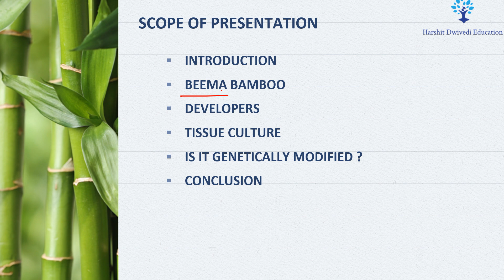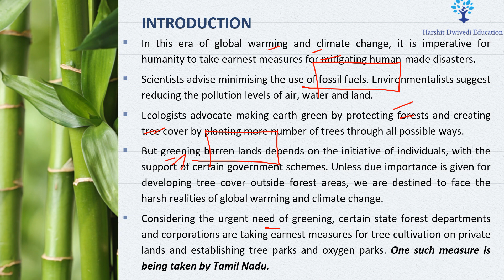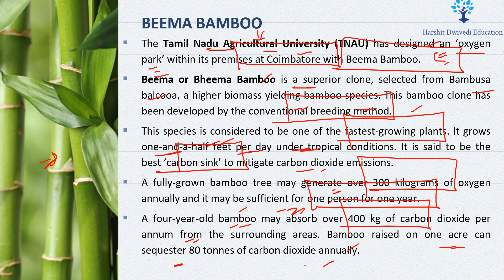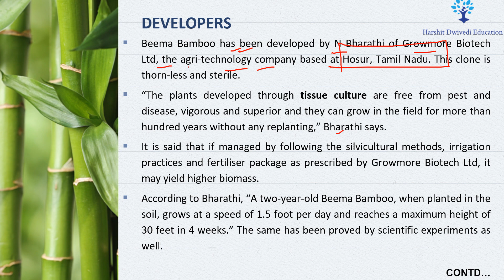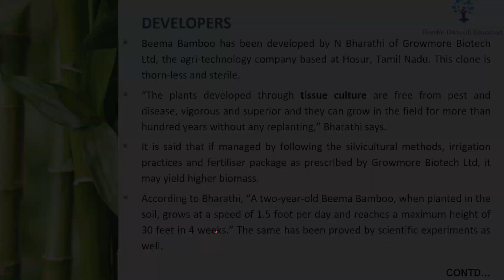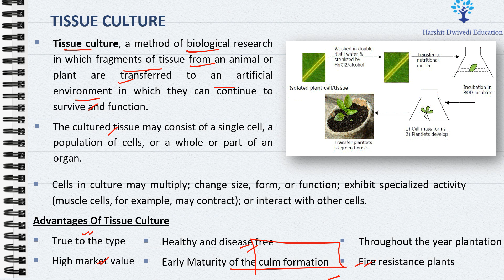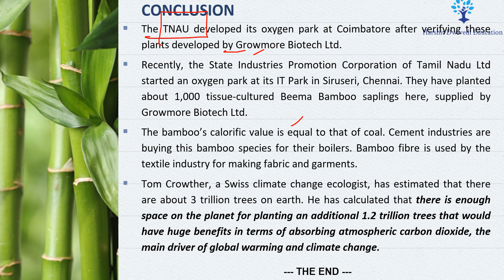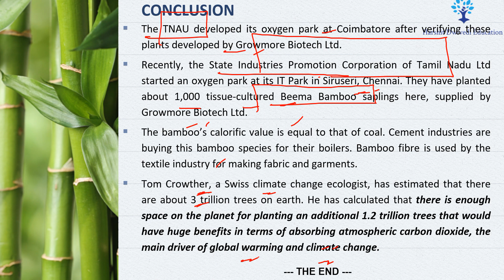Beema Bamboo by Growmore Biotech Ltd. - The wonder plant to mitigate climate change, Tissue culture